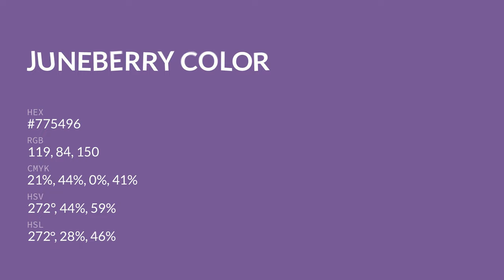Juneberry color #775496 hex color - Violet color - Cool color 775496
What color is Juneberry ? #775496 hex color - Violet color - Cool color 775496

Hex #775496 Color Code is also known as Juneberry color.